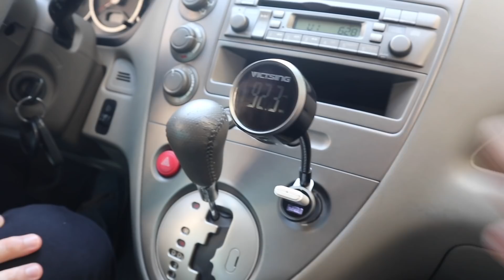Her Arabada BLUETOOTH-TELEFON - Radio Transmitter & Telefon Görüşmesi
Arabalarda en çok ihtiyaç duyulan şeyler, müzik, telefon görüşmesi, USB'den okuma, aux... Hepsi bir yerde. İyi seyirler.

SOSYAL MEDYADA BEN

Abdulkadir Sefi, teknoloji, öznel teknoloji, muhabbet videoları ve ilginç ürünlerle ilgili video çeken bir kanaldır.

Aliexpress, Bangood ve Gearbest gibi Çin sitelerinden ilginç ürünlerin özenli videolarını bulacağınız bir kanal.